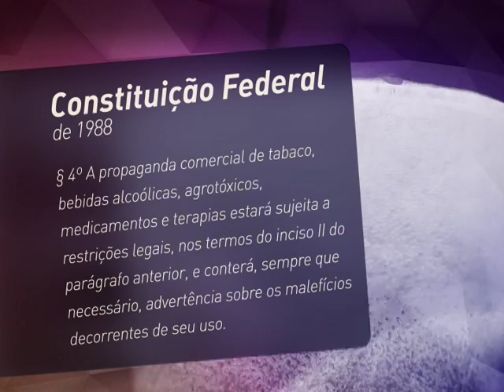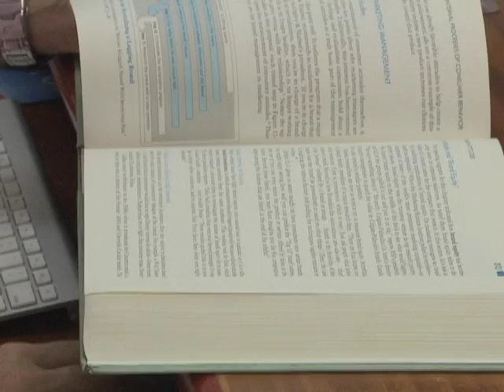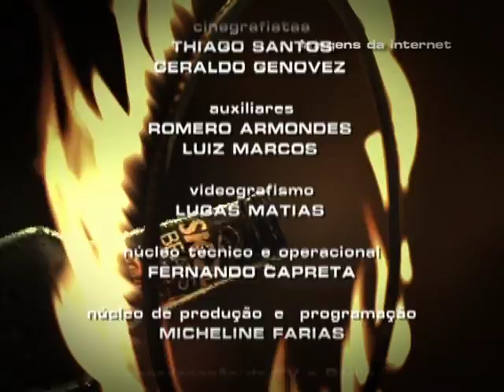Repórter Justiça - Restrições à propaganda de bebidas alcoólicas no Brasil (14/05/16) (3/3)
O Repórter Justiça desta semana vai mostrar a influência da propaganda no consumo de bebidas alcoólicas. O jornalista Alexandre Matula esteve no laboratório de Psicologia Social da Universidade de Brasília (UnB). Lá são estudados os efeitos da propaganda no comportamento do consumidor de cerveja. De acordo com o professor Fabio Iglesias, chefe do departamento, um dos problemas da publicidade no Brasil é a ineficácia da auto-regulamentação publicitária, já que o Conar, órgão que fiscaliza a propaganda, é composto pelos próprios publicitários.